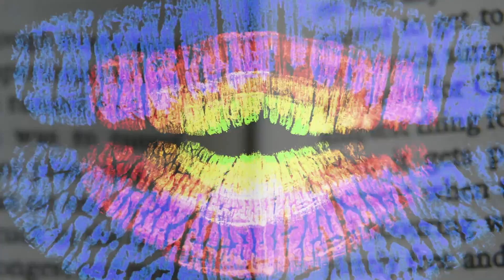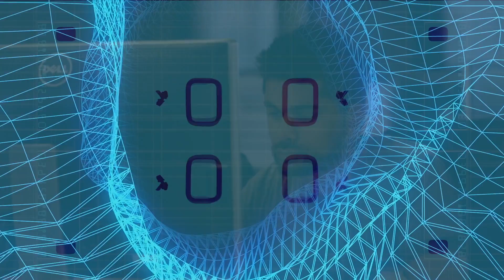Thoughtworks Women in Tech Scholarship: Edyta Wrobel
ThoughtWorks teamed up with us to offer fully-paid scholarships to women to give them an equal chance to an exciting career in technology.

The 16-week programme gives students the opportunity to learn the skills they need for a career in technology – with the potential of a position at ThoughtWorks at the end of it all.

In this final film you will meet Edeyta who talks about her career change and what learning to code is like for her.